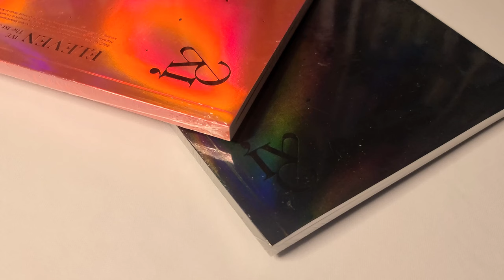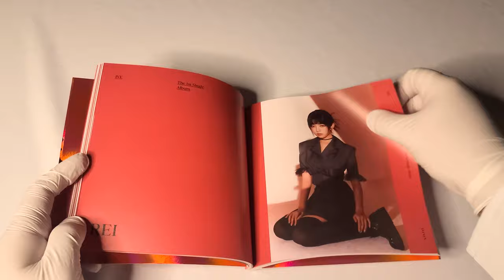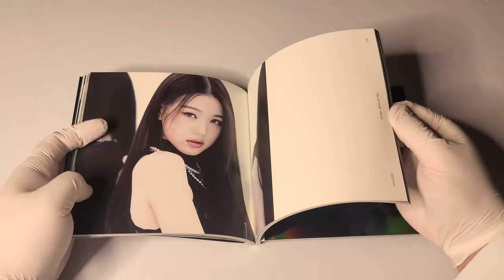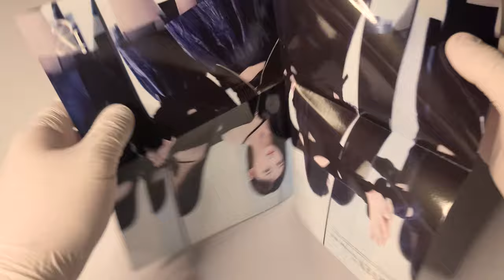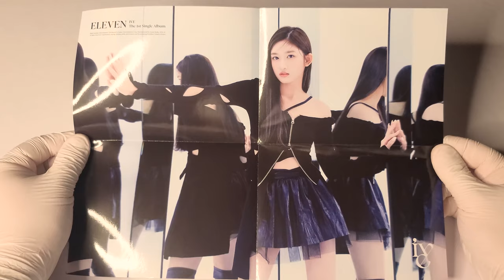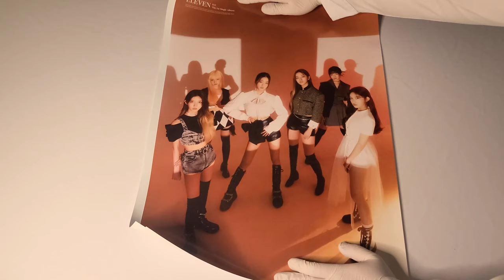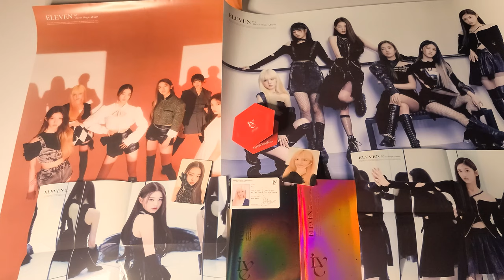1️⃣1️⃣ 아이브 IVE 싱글 앨범│ELEVEN│앨범 언박싱 1️⃣1️⃣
아이브
싱글 앨범

발매일
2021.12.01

수록곡
1. ELEVEN
2. Take It

00:00 앨범 패키지
01:08 포토북
02:57 앨범 CD
03:31 폴디드 포스터
04:04 포토 카드
04:34 아이디 카드
04:53 폴디드 메세지 카드
05:20 포스터